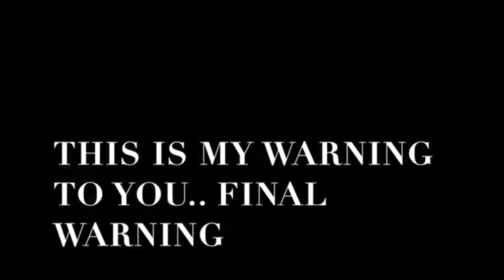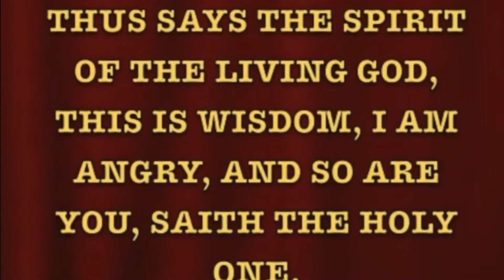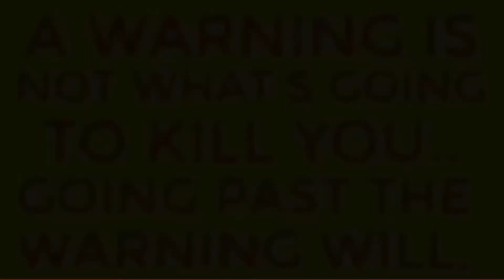I’M ON ASSIGNMENT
TRUE AUTHORITY/THE CHURCH IS DEATHROW

(THE FEAR OF GOD IS BACK)
@ValenciaBMinistries , CHURCH JUST GOT REAL…